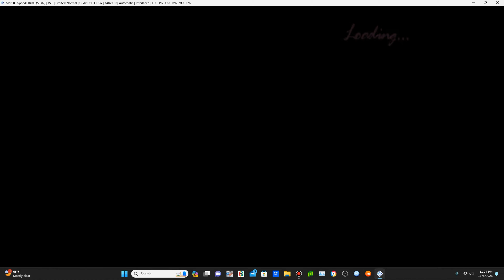IN THE AIR TONIGHT!!!! (GTA: VICE CITY STORIES) (FINAL)